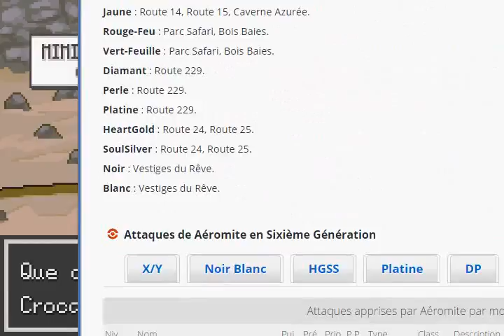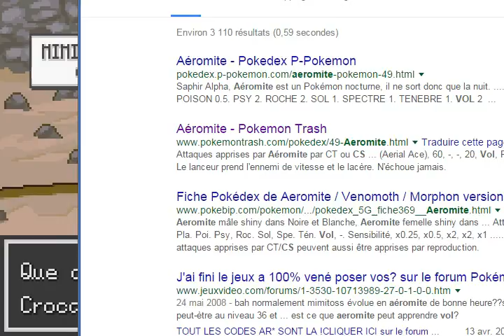Pokemon Eclat Pourpre [Rediff Live] PARTIE 2 [2/4] {Never Used Challenge}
Un nouveau partenaire ! Mais qui sera-t-il ?

Description du Never Used Challenge :
Mettre dans son équipe uniquement des Pokémon qui selon vous ne sont pas utilisés par la majorité des joueurs.

Synopsis :
La région est submergée par une vague de crimes. Une organisation du nom de EQUIPE FUSÉE procède à des enlèvements de masse de Pokémon, créant une panique sans précédent.Les forces de police mettent tous les moyens en œuvre pour mettre fin à cette période de répression, mais l'organisation des criminels est telle que cela s'avère insuffisant. Certains dresseurs décident donc de faire face à l'EQUIPE FUSÉE par leurs propres moyens, mais sans réel succès non plus, et ce malgré la réussite de certains à contrecarrer quelques plans de l'organisation.C'est ainsi que pour renforcer les dresseurs et pour éviter de centraliser les Pokémon dans les laboratoires ou les centres, une mesure a été mise en place, consistant à équiper tous les dresseurs jugés aptes à se battre d'un Pokémon pour se défendre.Cela sera-t-il suffisant pour mettre fin à la période de trouble qui règne au sein de la région ?